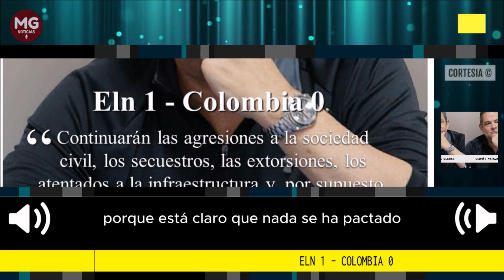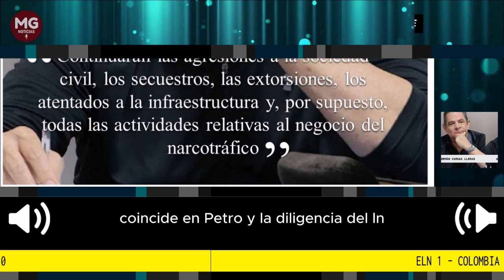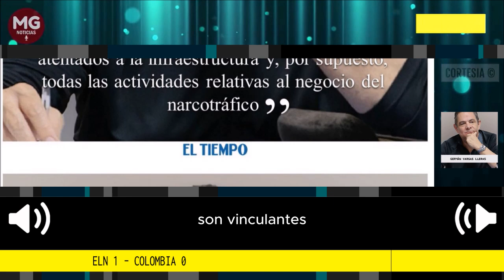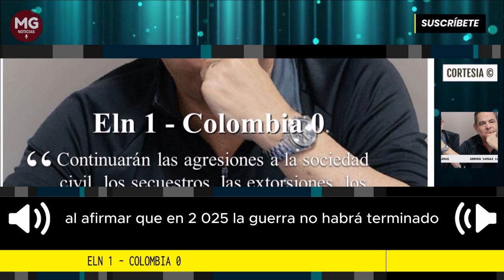ELN 1 - COLOMBIA 0 📢 Columna Germán Vargas Lleras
Me aparto de aquellos que han pretendido hacer motivo de alegres festejos la firma del cese del fuego con el Eln. No es mucho lo que se puede decir, aparte de que esta agrupación guerrillera sale muy fortalecida de este. El Gobierno se ha comprometido una vez más a no perseguirlos en cualquier parte del territorio nacional, incluidas las grandes ciudades, e incluso a suspender cualquier labor de inteligencia.